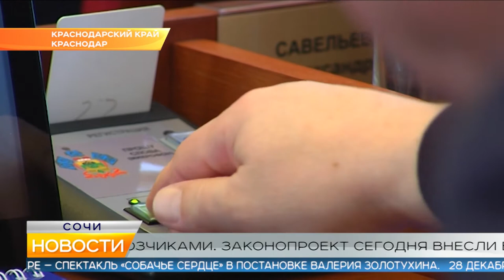Новости Сочи (Эфкате РЕН REN TV) Выпуск от 18.12.2019